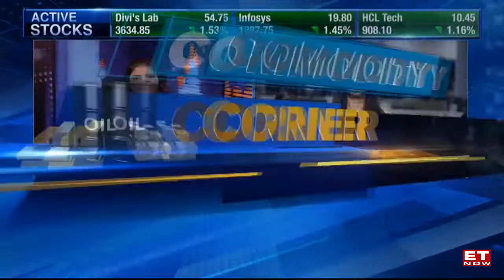Commodities Corner: Oil Prices Set To End Lower For The 4th Week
Oil Prices edge lower;Heads for 4th Week of Losses
Brent crude below the $90/bbl
-accelerating rate hikes by the major central banks
-risk of a global economic recession

Gold Steadies Despite Rate Hike Headwinds, set for Flat Week
 Gold around $1,675 an ounce

 Aluminium rose on further stimulus measures and stronger demand from China's sprawling construction sector

Copper set to end lower for the 3rd consecutive week
Rising interest rates across the globe would weigh on industrial activity.

Cotton dropped as Cotton output is expected to rebound from last years' experience of unseasonal rain affecting the crop.